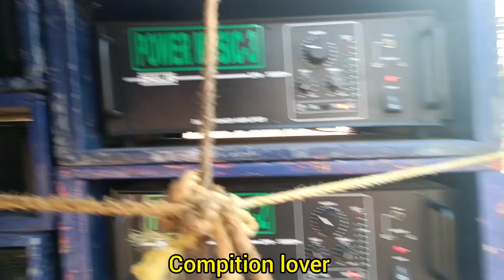Power music প্রতাপদিঘি জল ঢালার উপলক্ষে power music road show